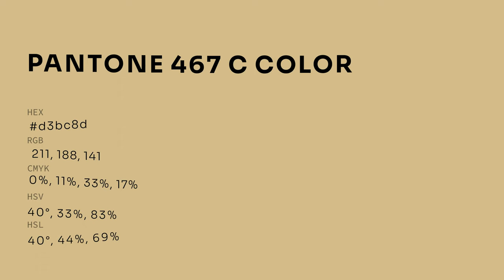color d3bc8d hex color - Brown color - Cool color d3bc8d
What color is ? d3bc8d hex color - Brown color - Cool color d3bc8d

Hex d3bc8d Color Code is also known as color.

Hex d3bc8d Color code in RGB color code model is created after adding 82.75% red color, 73.73% green color and 55.29% blue color.
Hex d3bc8d Color code in CMYK color (process color) code model is generated after subtraction of 0% cyan, 10% magenta, 33% yellow and 17% black.